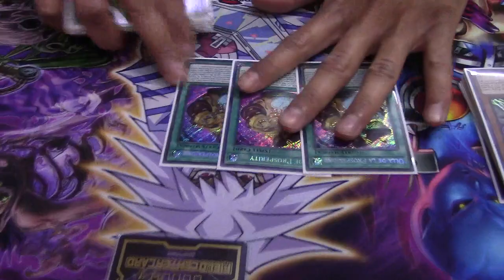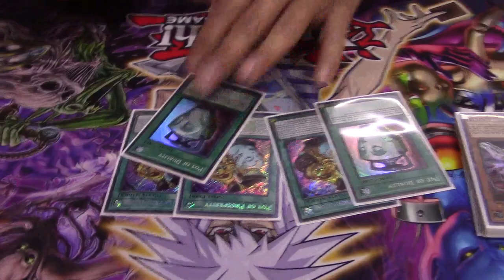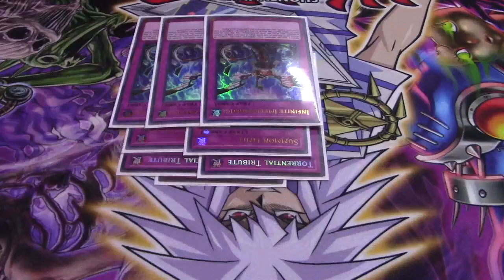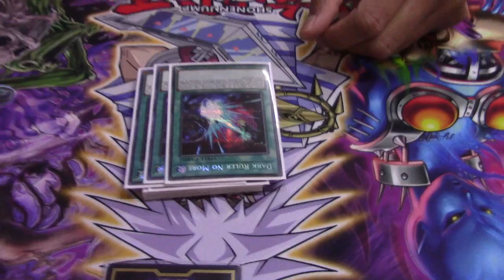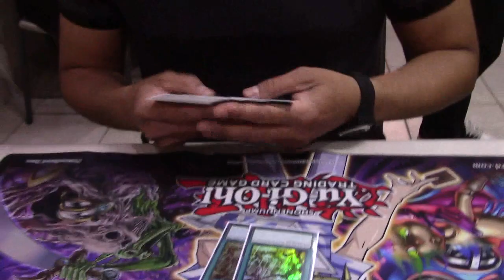Que no hay nivel dice .... Altergeist Deck 2021 1st place Local - Yu-Gi-Oh!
Deck Altergeist Ganador del torneo Local 4 de Abril 2021.